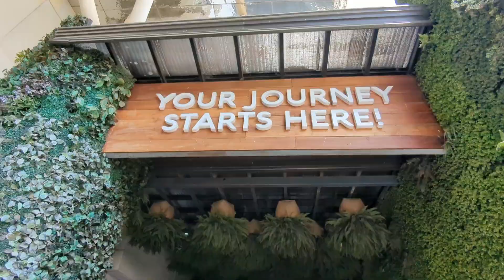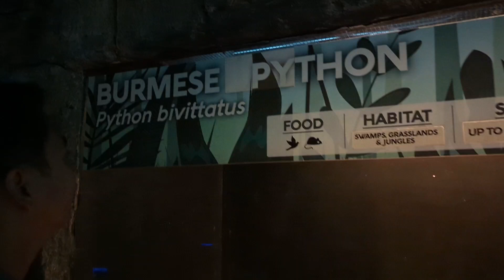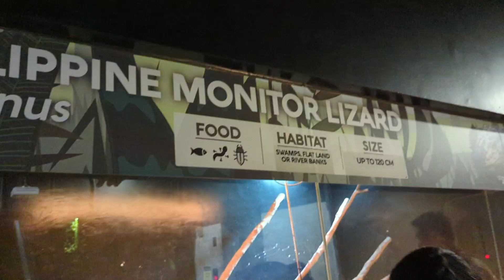CEBU OCEAN PARK FAMILY VACATION 2023